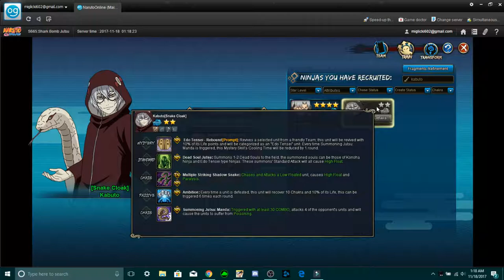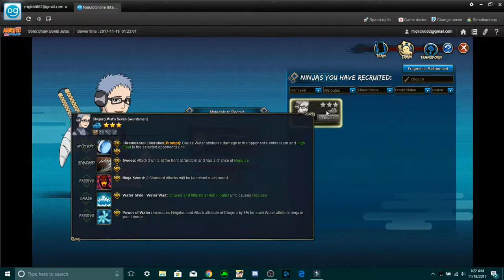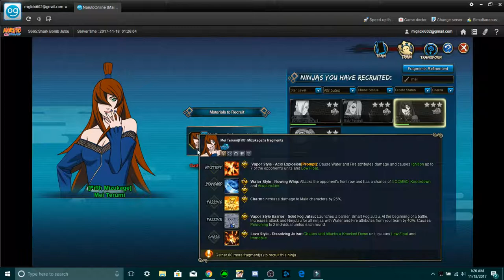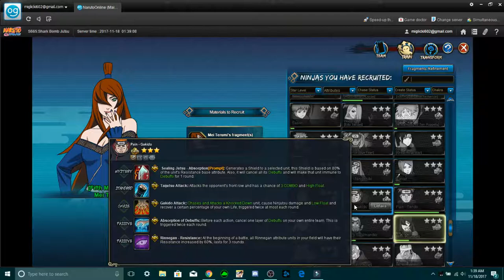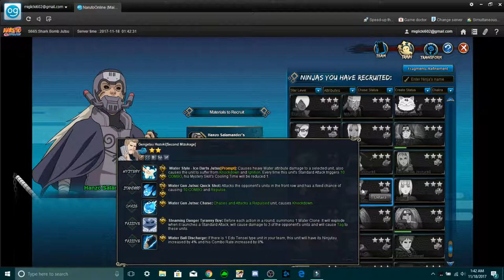Complete Water Main Guide | Naruto Online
Water main guide to help you build the best team!